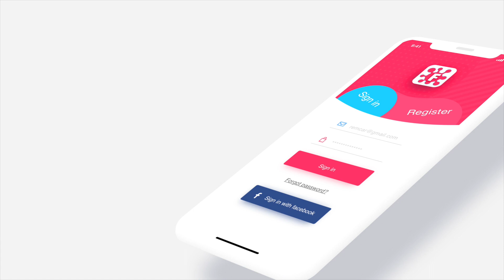GROW FAN-FOLLOWING & GAIN GLOBAL EXPOSURE [FANTAGIOUS TEASER]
JOIN WAITING LIST FOR CHANCE TO GET FREE PREMIUM ACCESS TO FANTAGIOUS FOR LIFE!!

Share shout-out's with other creators. Boost your engagement. Gain global exposure.

The power to directly influence the growth of your fan-base.

We will be opening our doors to instagram creators, musicians and YouTubers. Beta version will be ready October 7th. Those who participate in early testing will receive free premium access to Fantagious for LIFE! Only users on waiting list will have a chance to take part.

HOW IT WORKS:
• Link your social media profiles to app
• Fantagious will calculate your unique social media rating.
• Now you will be able to search our global database for other creators who are on a similar social level to yourself.
• Engage in Shout 4 Shout's, engagements boosts and collaborations.
• Share the fans you already have, in order to gain even more!

Fantagious website coming soon. All creators are encouraged to sign up